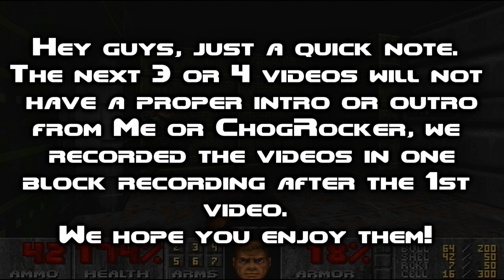Let's Play Doom 2 Co-op with ChogRocker - #2: Jamie Oliver kills you button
In our 2nd episode, we continue through the first few levels of the game, taking on levels 4 and 5. What goodies and demons will we see? Will we workout why there is a light switch in Doom?

As usual, as soon as ChogRocker uploads his part, I'll link it off so you can view it from his angle.

If you can, watch it in 720p, it looks a little nicer =)

Also, what do you think to the playthrough so far? Do you like the little intros and the stats at the end? Let me know =)